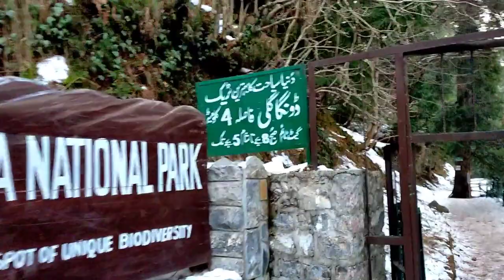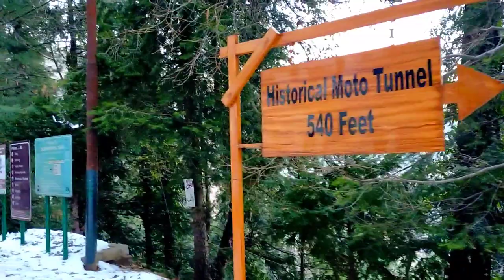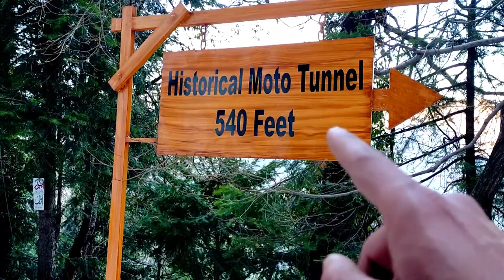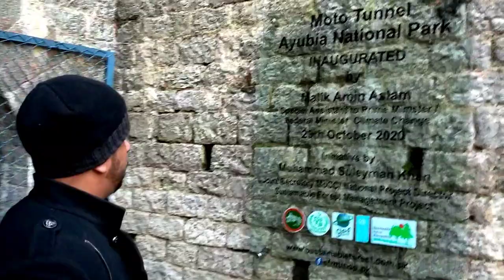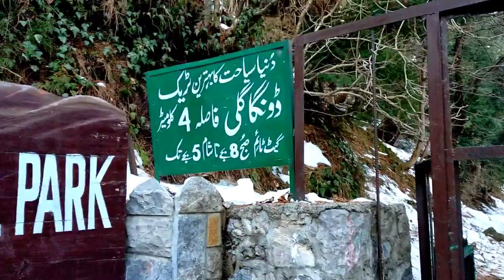129 years Old British Tunnel | Ayubia Pipeline Track Murree KPK Pakistan | Raja fani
Asalam O alikum guys In this series you will get information about the destinations near murree  in this video i discover New british tunnel about 129 years old tunnel near ayubia pipeline track
i hope you will learn some thing if you will watch video if you like my videos hit the subscribe button for more if you wanne get information about kumrat valley you can check playlist of this channel but some videos link below